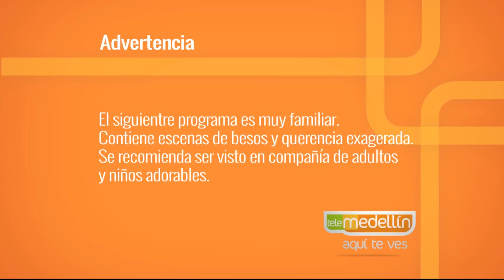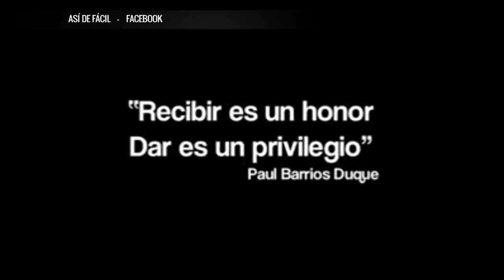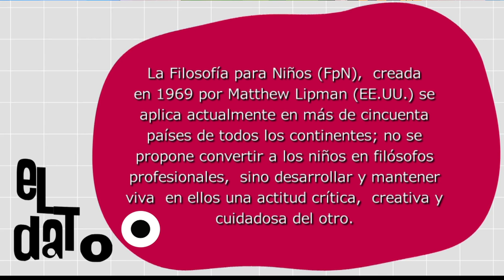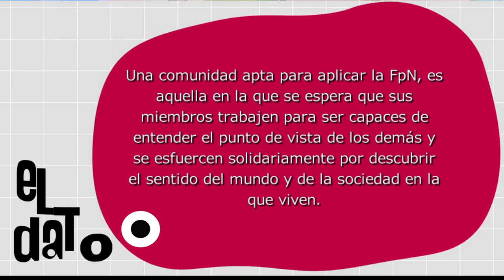Universidad de los niños [Paso A Paso TV] Telemedellín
Gracias a los expertos: José Federico Agudelo y Mónica Álvarez Gallego, por compartirnos de que se trata la universidad para los niños.